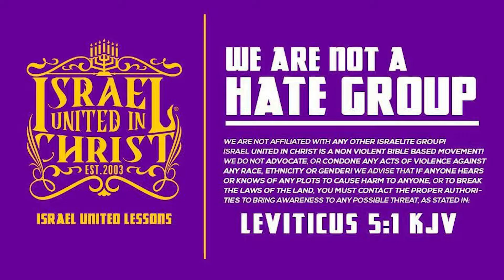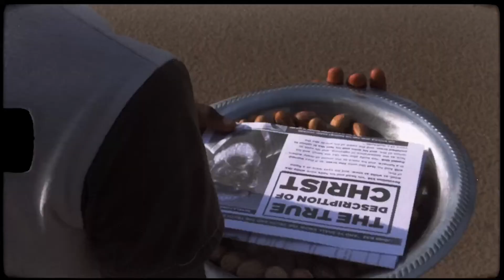The Israelites: Lesbian Couple Reject The BIBLE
Contact Person: Officer Adriyel